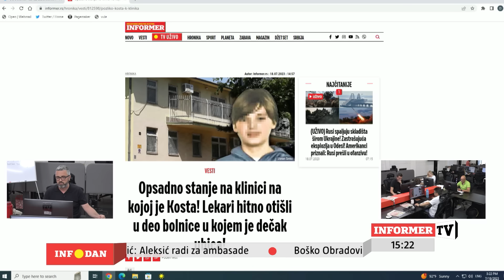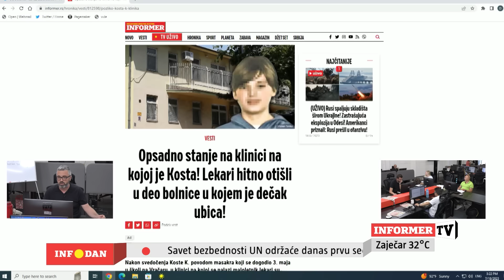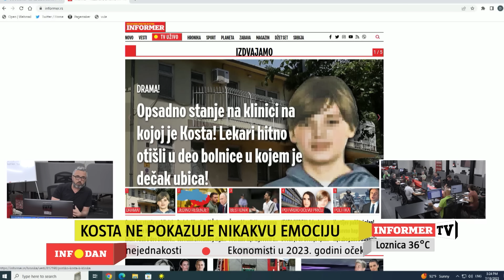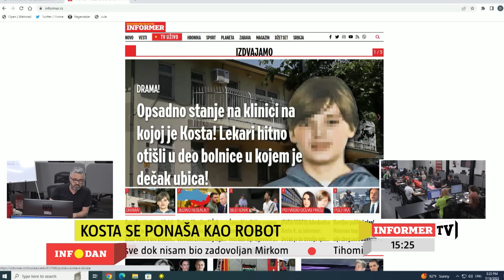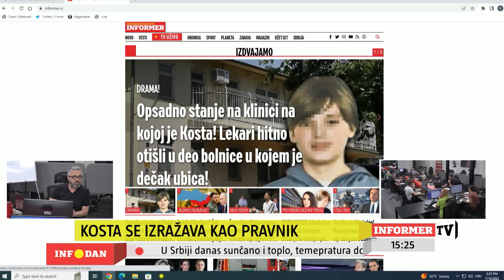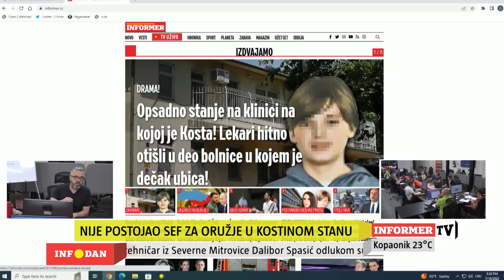KOLEGIJUM - Detalji saslušanja Koste K: Otac dečaka-ubice negirao krivicu, oružje nije držao u sefu